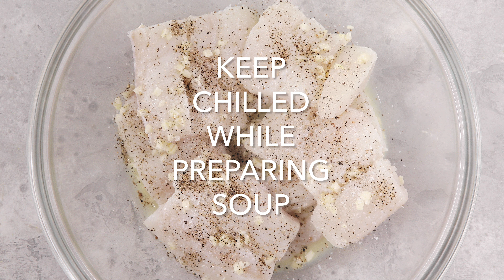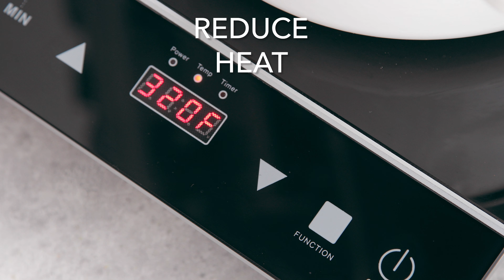Moqueca – Brazilian Fish Stew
Brazilian moqueca, a fish stew made with firm white fish, onions, garlic, bell peppers, tomatoes, cilantro, and coconut milk.